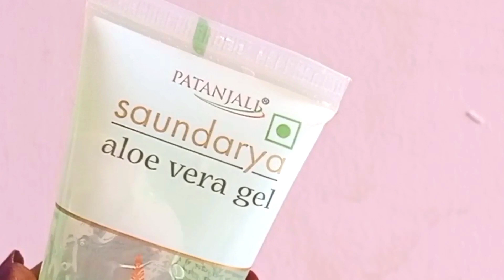Patanjali Saundarya Aloe Vera Gel Review 2022 | how to use patanjali saundarya aloeera gel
Patanjali Saundarya Aloe Vera Gel Review 2022 | how to use patanjali saundarya aloe

1.aloe vera gel for face 2.patanjali aloe vera gel on hair

3.patanjali aloe vera gel ke fayde

4.patanjali aloe vera gel for face

5.patanjali aloe vera gel kaise use kare

6.patanjali saundarya aloe vera gel review

7.patanjali aloe vera gel kaise lagay

8.patanjali aloe vera gel side effects 9.patanjali aloe vera gel for face uses in hindi

10patanjali aloe vera gel ke fayde aur nuksan 11.patanjali aloe vera gel lagane ka sahi tarika

Aloe Vera
Aloe Vera Gel
Patanjali Aloe VeraGe